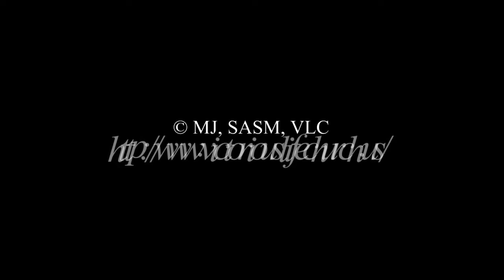WHAT WE HAVE IN CHRIST (Excerpts) ||| Rev. Marcel Joseph, Jr.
Reverend Marcel Joseph, Jr. (Sword and Psalm Ministry), Victorious Life Church (Fosters, Alabama, USA).
[ Преподобный Иосиф Марсель, мл. (Псалом министерства и меч), победоносной жизни церковь (способствует, штат Алабама, Соединенные Штаты Америки { США }). ]

Wednesday Night Service Archive Recordings Excerpts (10/31/12).

COPYRIGHT (©) 2012 ~ VLC.

victorious life church vlc fosters alabama reverend marcel joseph jr. what we have in christ ما لدينا في المسيح това, което имаме в Христос el que tenim en Crist 我們在基督 to, co máme v Kristu Hvad vi har i Kristus wat we hebben in Christus mis meil on Kristuses Meillä on Kristuksessa ce que nous avons en christ Was wir in Christus haben Αυτό που έχουμε στον Χριστό sa nou gen nan Kris la. מה יש לנו המשיח क्या हम मसीह में है yam peb muaj nyob hauv Khetos Mi van a Krisztus apa yang kita miliki dalam Kristus quello che abbiamo in Cristo 私たちがキリストにあります。 우리가 그리스도 안에서 무엇을 kas mums ir Kristus ką turime Kristuje Hva vi har i Kristus آنچه ما باید در مسیح to, co mamy w Chrystusie o que temos em Cristo ceea ce avem în Hristos что мы имеем во Христе čo máme v Kristovi Kaj imamo v Kristusu lo que tenemos en Cristo Vad vi har i Kristus สิ่งที่เรามีในพระเยซู ne Mesih var те, що нас у Христі những gì chúng tôi có trong Chúa Kitô